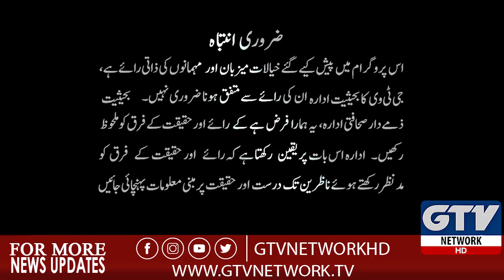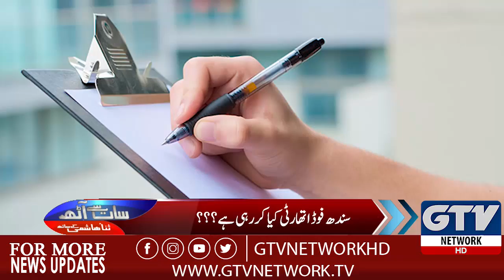Sindh Food Authority Kitni Active Hai ??? | 7 se 8 With Sana Hashmi 15th October 2019